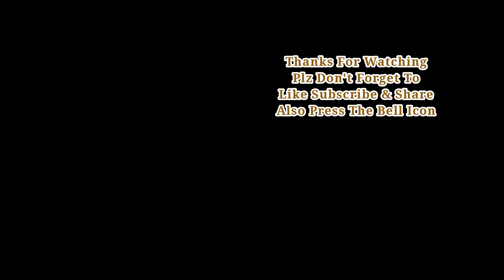Hydraulic Press vs Cars – BeamNG.Drive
Hello everyone! New video for you – Hydraulic Press vs Cars in the game BeamNG.Drive. I came to you with a crazy idea. What would be happen, if put a train under a hydraulic press? Interested? Then enjoy watching.